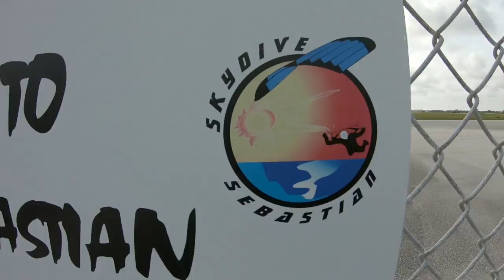Skydive Sebastian - Megan's Skydive